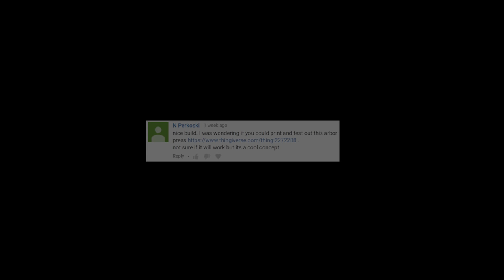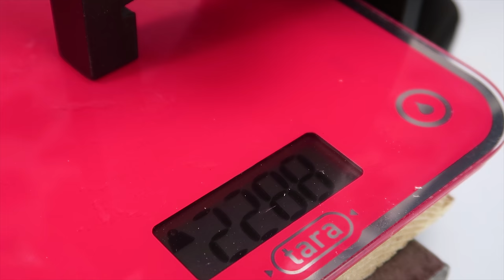3D Print Arbor Press. Worth the time?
Printing this arbor press took me at least 40hr! And around 800g of PLA. Would I suggest this to anyone? You have to find it out here! :'D